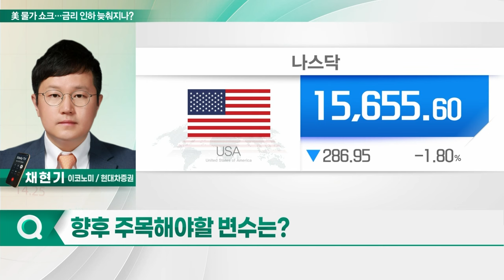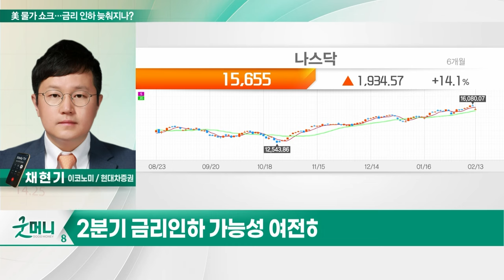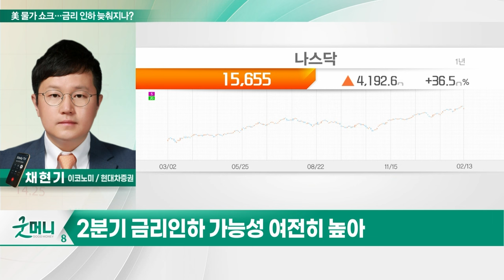美 1월 CPI 쇼크... 금리 인하 늦춰지나?_투자 인사이트 (20240214)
Q. 美 1월 CPI 쇼크... 금리 인하 늦춰지나?
Q. 향후 주목해야할 변수는?